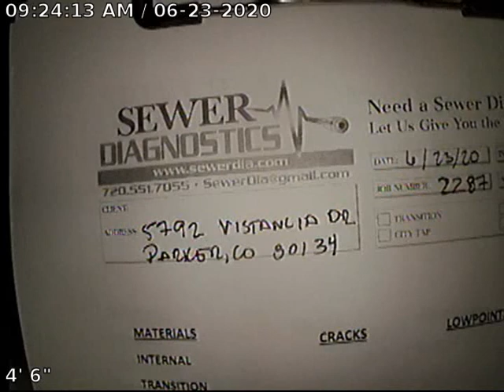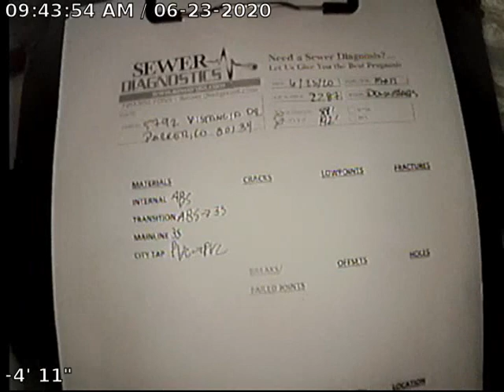Vistancia Dr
Sewer Inspection